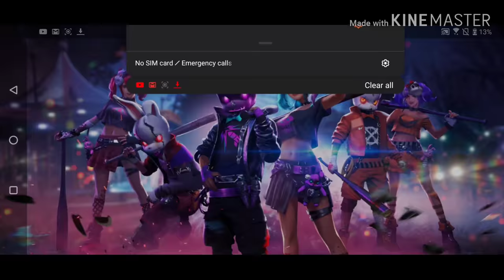NEW MP40 BEST DRAG HEADSHOTS GAMEPLAY-SUDIP SARKAR